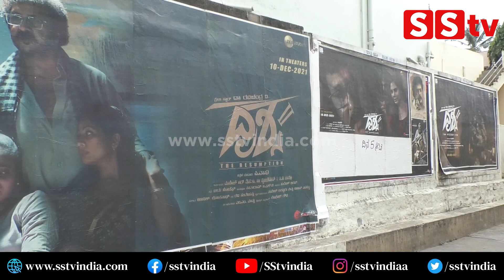ವೀರಭದ್ರೇಶ್ವರ ಥಿಯೇಟರ್ ನಲ್ಲಿ ದೃಶ್ಯ ೨ ಭರ್ಜರಿ ಪ್ರದರ್ಶನ Drishya 2 | Dr Ravichandra V | Anant Nag | SStv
bangalore
Karnataka fans
Production by:-
SStv
-: SStv PRODUCTIONS :-